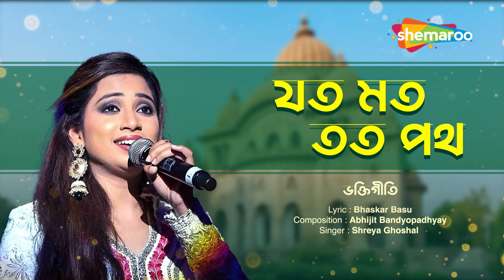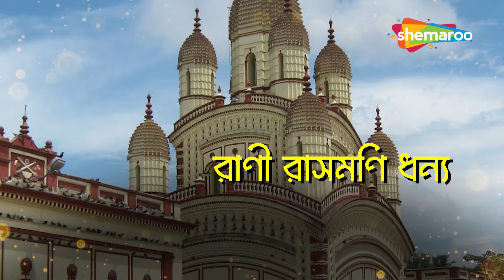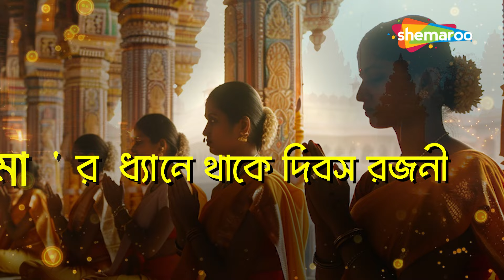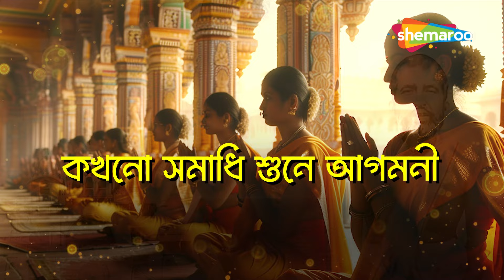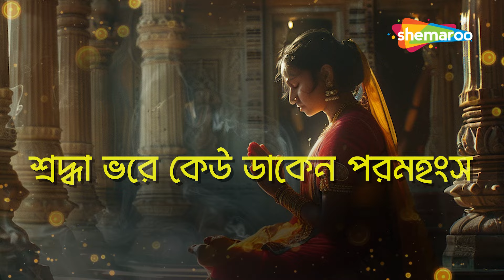যত মত তত পথ | Joto Mot Toto Path | Shreya Ghoshal | Sri Ramakrishna Paramhansa Bhaktigeet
এই ভক্তিমূলক গানটি বিভিন্ন আধ্যাত্মিক পথকে গ্রহণ করতে উত্সাহিত করে, ঈশ্বরের সার্বজনীনতাকে সুরেলা এবং শ্রদ্ধার সাথে প্রকাশ করে।

Singer: Shreya Ghoshal
Composer: Abhijit Bandyopadhyay
Lyricist: Bhaskar Basu

Lyrics
যত মত তত পথ কিছুই তো নয় ভিন্ন
এ কথা যে বলতে তাকীল কে বলতে
ঠাকুর শ্রী রামকৃষ্ণ

গদাধর নামে পূজারী ঠাকুর
ছিল বাসা তার কামারপুকুর
দক্ষিণেশ্বরে হলেন পুরোহিত
রানী রাসমনি ধন্য

ঠাকুরের পাশে সারদা বালিকা
পত্নী হয়ে এলেন মায়ের বাসিকা
ঠাকুরের চোখে ঘরণী জননী
একই শক্তি রূপা অভিন্ন

মার ধ্যানে থাকে দিবস রজনী
কখনো সমাধি শুনে আগমনী
ভক্ত শিষ্য সাথে মেয়ের কথা বলে
দূর করেন সবার দৈন্য

দুই বেলা ছুটে আসেন নগর বাসি
হিন্দু ব্রত শেখ সংশয়ে বিশ্বাসী
কভু বিজয় কৃষ্ণ, কভু শিবনাথ শাস্ত্রী
আসেন কেশব চন্দ্র সতৃষ্ণ

শ্রদ্ধা ভরে কেউ ডাকেন পরমহংস
কেউ বলে রাম কৃষ্ণ দুটি অংশ
শাস্ত্র পাঠ নেই তবু তার কথা
অমৃত সমান গণ্য
ঠাকুর শ্রী রামকৃষ্ণ